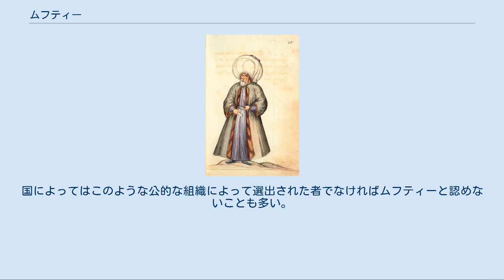ムフティー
イスラム教の称号・役職
オスマン帝国のムフティー ムフティー（アラビア語: مفتي‎）とは、シャリーア（イスラム法）の解釈と適用に関して意見を述べる資格を認められたイスラム教の宗教指導者であり、一般的にファトワーを発行する資格を有する。
ウラマーの中でも上位に属する人物がムフティーとなる。
 実質的にウラマー集団のリーダーとなる役職である。
 シャリーア法廷のカーディー（裁判官）は判断が難しい問題に判決を下す場合にムフティーの意見を求め、ムフティーは必ず文書で意見を提出する。
この文書をファトワーといい、カーディーはファトワーに基づいて判決を下す。
このため、ムフティーが示した公式見解であるファトワーはシャリーアにおいては判例のような役目を持つ。
 カーディー以外にも国王や政治家・行政官・個人などもムフティーにファトワーを求めることができる。
 ムフティーはオスマン帝国で官職として各州・地区・都市ごとに任命された。
首都イスタンブールのムフティーはシェイヒュルイスラームという最高位の地位として権力を振るっていた。
ムフティーはカーディーと違って、イスラム法学に秀でていれば女性や奴隷や身体障害者でもなることができた。
実際にサウジアラビアの大ムフティーであったアブド・アル＝アズィーズ・ビン・アブドゥッラー・ビン・バーズは20歳の時に失明して全盲であった。
 ムフティーはムスリムの多い国やシャリーア法の国ではムスリム宗務局などの行政機関の長や要職に就いていることが多い。
 シャーリア本来のシステムとしてムフティーになるための試験や選挙などはなく、周囲からイスラム法学に秀でていると認められている人物が自分はムフティーであると宣言（自薦）して回りから反対意見がなく、周囲のムスリムから認められればムフティーになれる。
 ムフティーに限らずイスラムにおける要職は基本的に自薦が周囲から承認されることによって成立するシステムとなっている。
 極論してしまえば小規模団体のリーダーがムフティーを自称してその小さな集団内部で認められればムフティーになることもできる。
 ウサーマ・ビン＝ラーディンはこのような事情によりムフティーを自称してファトワーを発行している。
 しかし、現実には多くの国でオレンブルク・ムスリム宗務局などのように候補者が選定された中から政府によって任命される場合や、ウラマーの集団の中で選挙が行われるなどのローカルルールとしての選出システムを持っていることが大半である。
国によってはこのような公的な組織によって選出された者でなければムフティーと認めないことも多い。